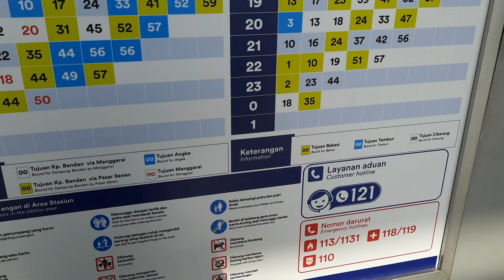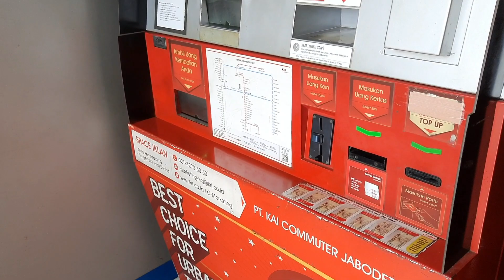BARU❗Map/Peta Informasi Rute & Jadwal KA KRL Stasiun Klender Baru(Pondok Kopi) Jakarta 2023/03/21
2023/03/21

Papan Map/Peta Informasi Rute & Jadwal Di Stasiun Klender Baru(Pondok Kopi) Jakarta Timur yang telah diperbarui, terlihat ada rute jalur kereta, jadwal kereta & denah bangunan yang ada di stasiun Klender Baru ini, yang mau liat detail di pause⏸️ aja videonya.

Sekian Terimakasih.
Selamat Menyaksikan Video.